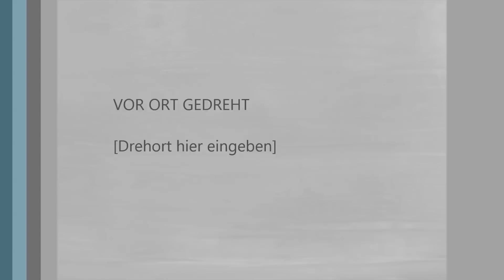Abstrakte Kunst, abstrakte Malerei, bildende Künstler, zeitgenössische und aktuelle Maler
Moderne Kunst die bezahlbar ist. Verzichten Sie auf bekannte Namen und nicht auf künstlerische Qualität.